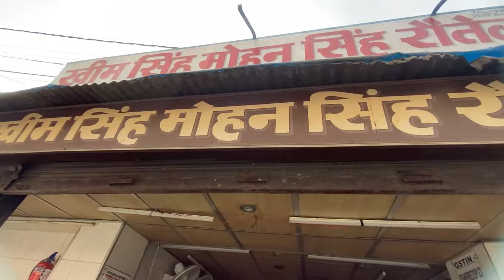Pahado ki ride suru || kon kon humare sath pahad dekhna chahata hai